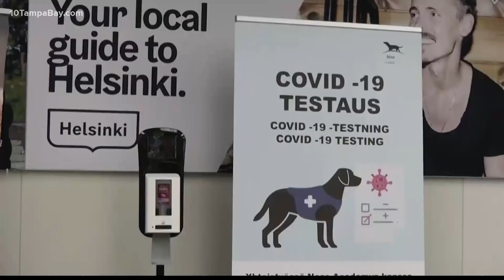Dogs being used to sniff out COVID-19 at large events and airports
Starting Thursday, the Miami Heat will begin letting a limited number of fans in the stands and they are doing it with the help of COVID-19 sniffing dogs.

According to a study done in July 2020, the dogs are at least 83-percent effective in spotting positive cases. That's similar to the effectiveness of the rapid test.

Since then, COVID sniffing dogs were put into action in several airports in other countries and it's believed the accuracy could be even higher than that.